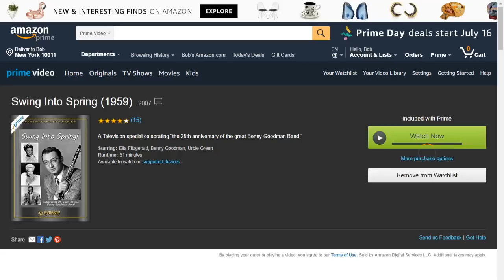Swing Into Spring 1959